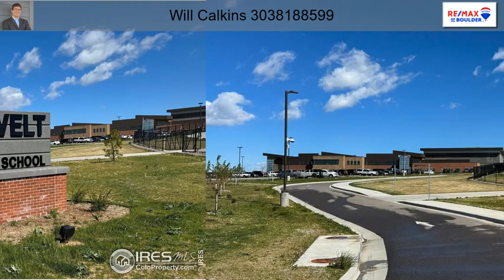505 Pebble Beach Ave Johnstown CO 80534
505 Pebble Beach Ave Johnstown CO 80534

Here is the charming, spacious 5-bedroom ranch home that you've been looking for - with a generous $12,000 credit to help you buy! Nestled on a large corner lot of an Aspen-lined cul-de-sac with large front and back yards, it's just steps from Hay's Market. Easy main-floor living offers 3 bedrooms and 2 bathrooms on the main level - accessed easily via front door or 2-car attached garage. The spacious, basement has large windows, a massive rec room and 2 more bedrooms. Dogs, pets, children and chefs will love the large backyard with space to run and gather. The tool shed is included and a stair chair can be included too - if desired. Johnstown proudly exudes Americana with local businesses, libraries, rec centers (YMCA), groceries, parks and a brand new High School! The small town feel lives large with quick, easy access to I-25 and Greeley, Fort Collins and Denver. Find space for yourself in Johnstown!